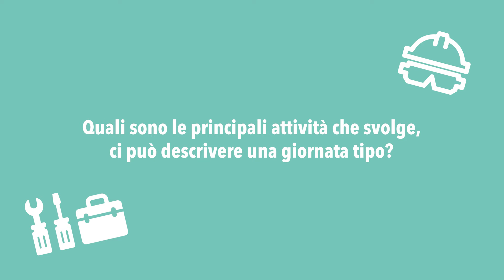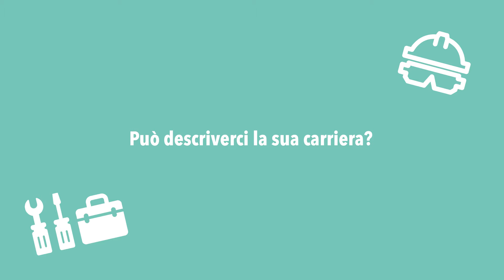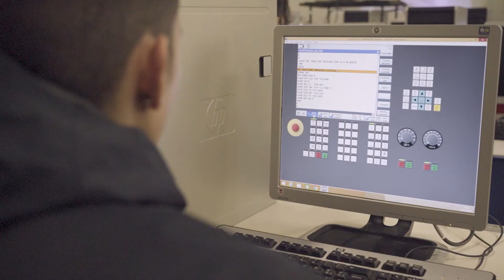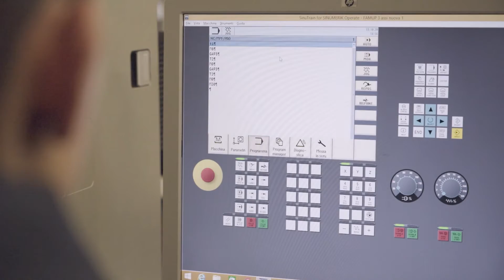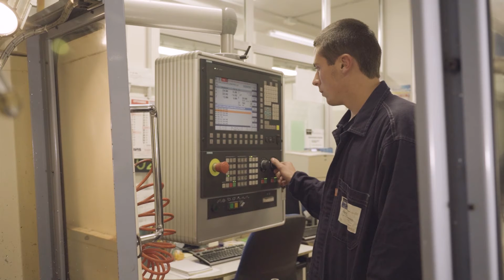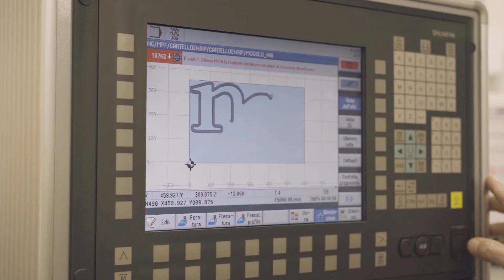Openspace: parola all'esperto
OPENSPACE è un progetto di EnAIP Piemonte e CIOFS Piemonte, realizzato con il contributo di Regione Piemonte.